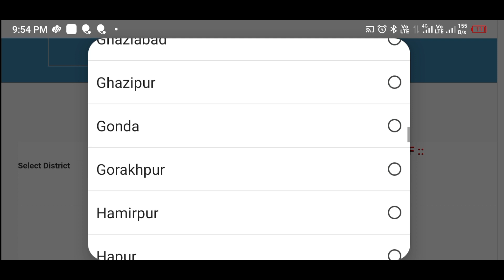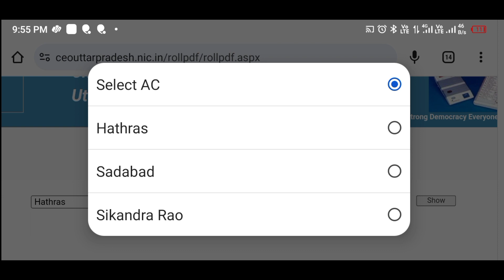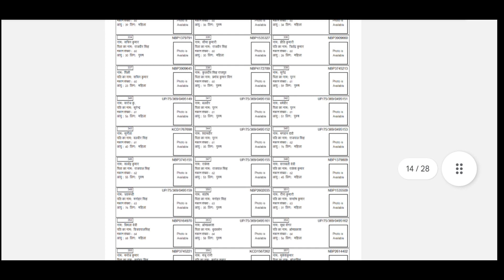voter list kaise download karen 2023 | how to download voter list 2023